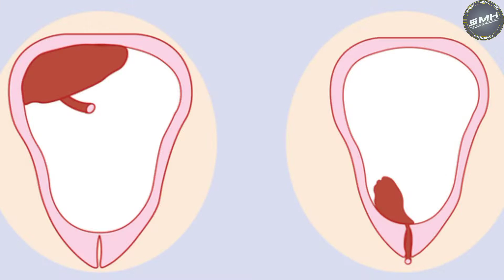पशु की जेर गिराने की दवा | Treatment Of Retention Of Placenta In Cattle | Ropitas bolus use in hindi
डॉक्टर के कहने पर ही  दवाई  का इस्तेमाल करें।

🔹Topic Cover 🔹
pashu ki jer kaise giraye
pashu ki jer girane ka tarika
pashu ki jer kaise nikale
pashu ki jer na girne par kya karen
pashu ki jer girne ka injection
pashu ki jer girne ka gharelu upaye
pashu ki jer girne ka upaye
pashu ki jer girne ke liya kya karen
pashu ki jer nikalne ka tarika
jer girne ka ilaj
jer girne ki dawa
jer kaise nikale
placenta of cow
retention of placenta in cow treatment
pashu ke bache dani ki safai kaise karen
pashu ke bachedani ka infection
ropitas bolus uses in hindi
ropitas Intas hindi
ropitas tablet uses in hindi
ropitas bolus composition
retaion of plecnta in cattle
retaion of plecnta treatment in cattle
retaion of plecnta in buffalo treatment